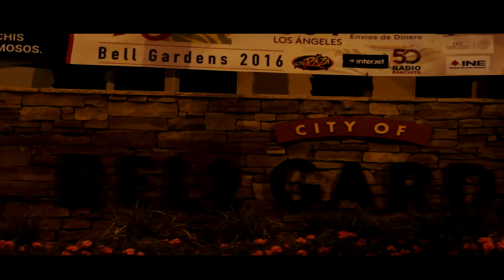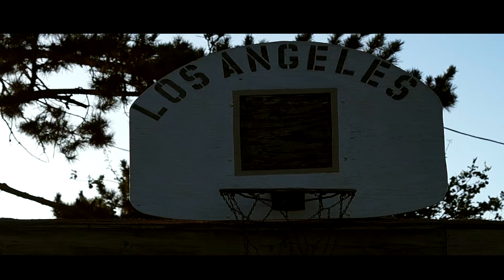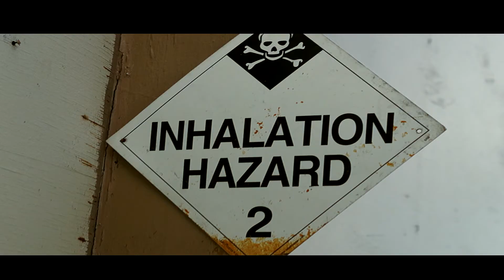Welcome to L.A (OFFICIAL MUSIC VIDEO) Wizoe Feat Restless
Description Welcome to L.A (OFFICIAL MUSIC VIDEO) Wizoe Feat Restless